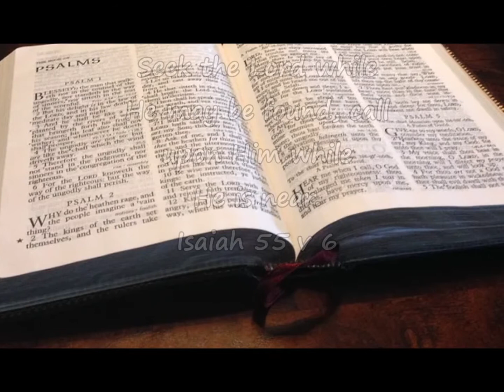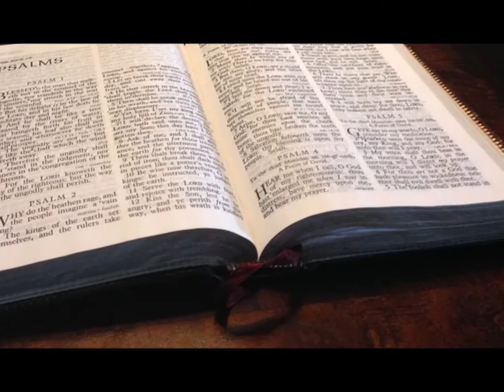Jeremiah Poem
Back in the Old Testament there were good kings of Israel and those that didn't follow God. Jeremiah wrote a scroll, King Jehoiakim cut up the scroll and rejected God's way. He went his own way and it ended in disaster. It is the same for us, the Lord Jesus said, 'I am the way!' - will we come to Him?